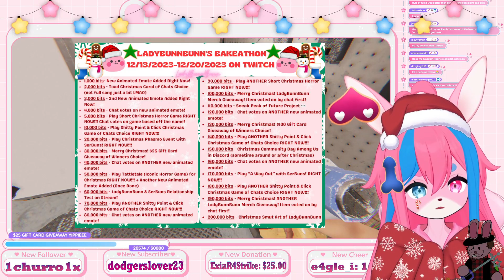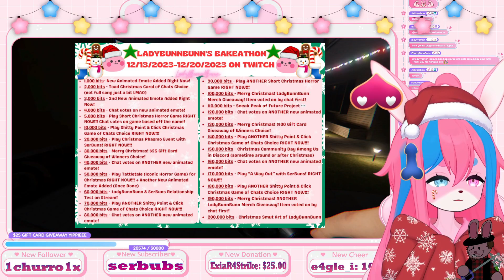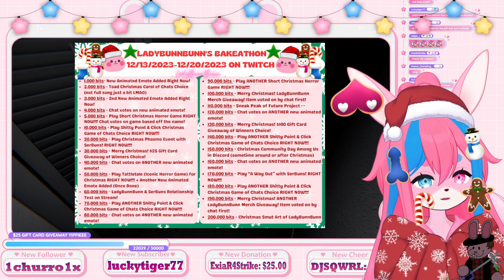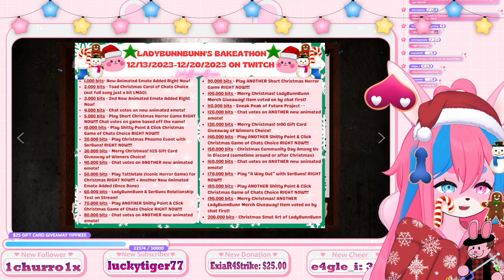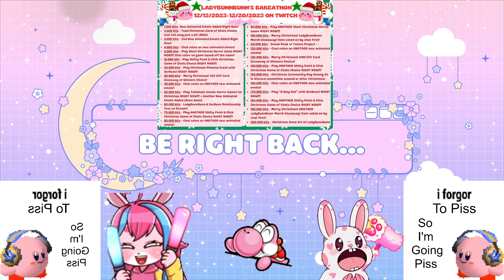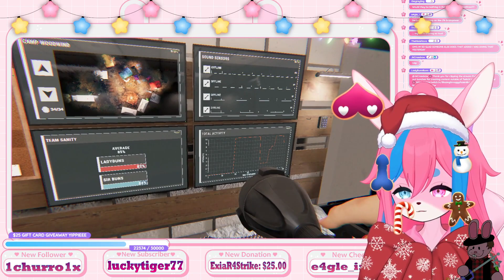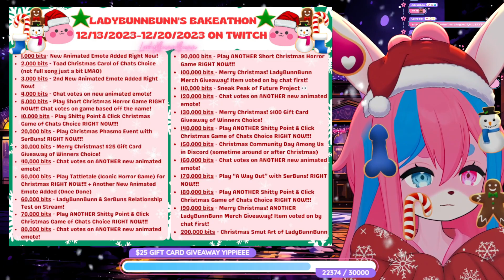☃️ SNOWMEN ARE THE ENEMY THIS CHRISTMAS ☃️ Christmas Phasmophobia Event with SerBuns 🔫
💕 I hope you enjoyed this absolutely chaotic VOD of SerBuns and I doing the Christmas Event in Phasmophobia (2023)! If you like the vibes I hope to see you at my future streams!

This was originally streamed on 12/14/2023 over on my Twitch Channel 🌸 If this is the first time you are seeing me, Hi! I am LadyBunnBunn! A very high energy, chaotic, and loud Magical Bunny Girl Vtuber that can shapeshift and I would love to see you at my future Twitch streams! I stream a variety of games from cozy simulators to chaotic action games! Stop by sometime and hang out with my community, The Fluffle, in chat while I play games and vibe!

Also if you didn't know I am now partnered with Rogue Energy! Use the link here to automatically add my code at check out